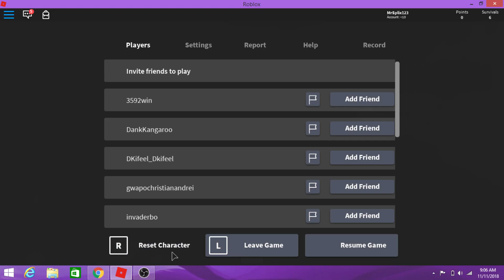Roblox-Escape the Rake!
In the Rake Classic Edition(Roblox) I try to escape the rake!